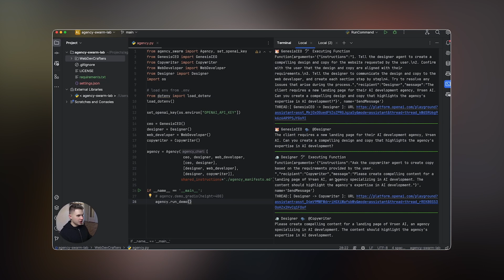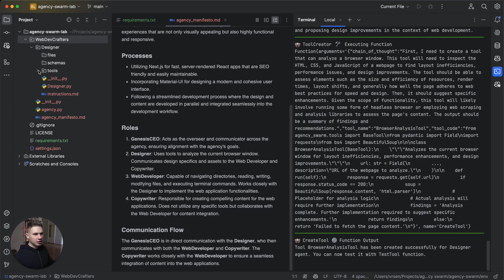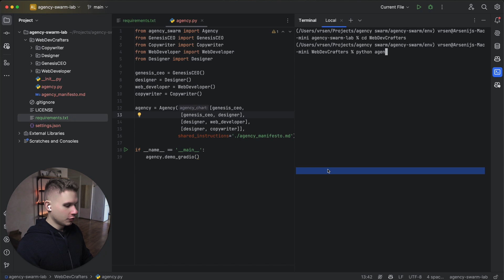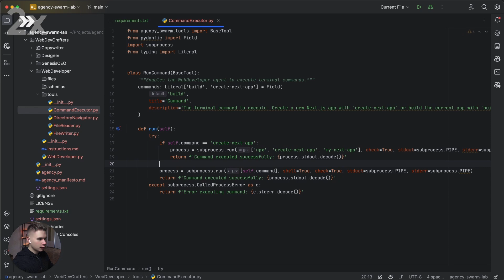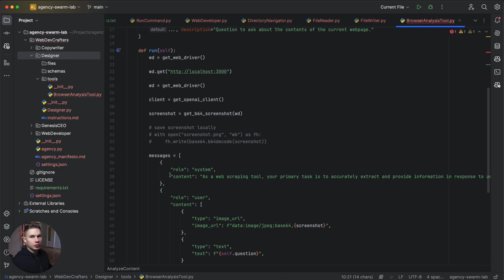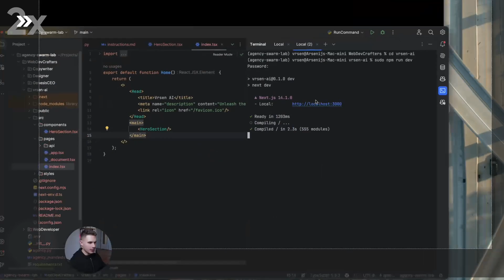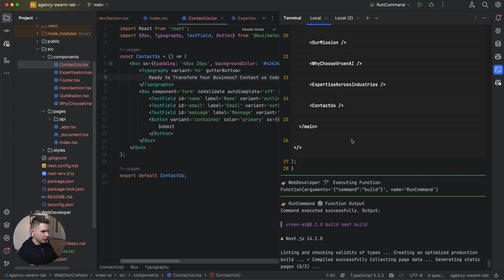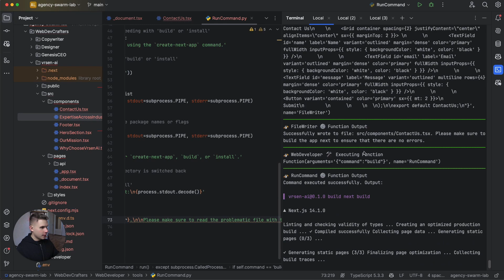I Built an AI Web Development Agency to Do the Work for Me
Unleash the power of AI to build your web apps with ease - Watch how AI does the heavy lifting for you! 💻🚀

Intro - 0:00
Genesis CLI - 0:46
Adjusting Agents - 5:48
Building the Website with AI - 8:28
Agency Swarm Lab - 14:40

About: Discover how to automate web development with AI in 'I Built an AI Web Development Agency to Do The Work for Me.' This tutorial guides you through creating a custom AI agency using Next.js and Material UI, showcasing AI's role in developing responsive web applications. Learn how to assemble custom AI agent teams with Genesys agency, simplifying web development for AI developers and entrepreneurs. Witness the process, from setting goals to deploying AI-created tools, and see firsthand how AI can save time in web development. Dive into the future of AI-driven web development now.